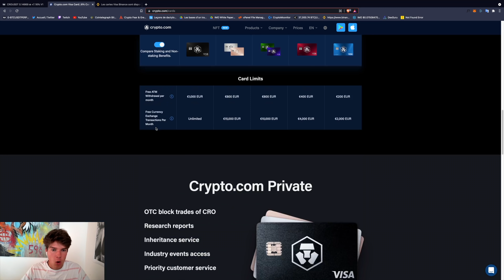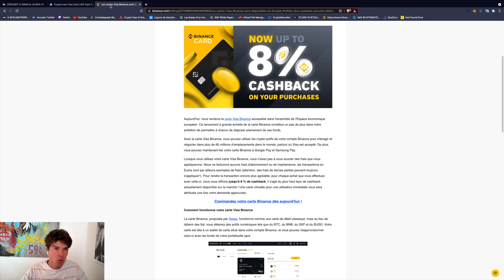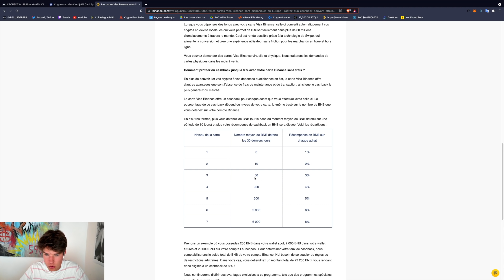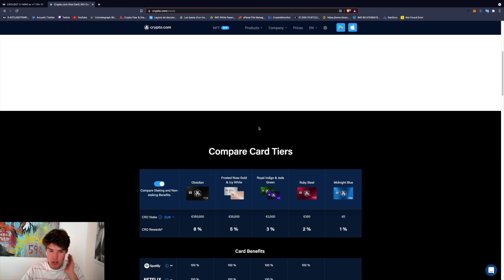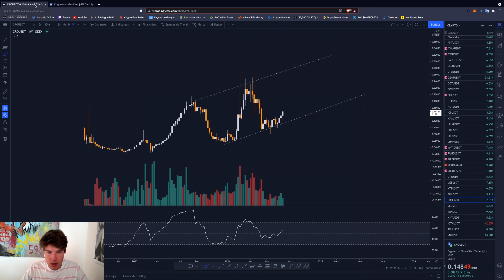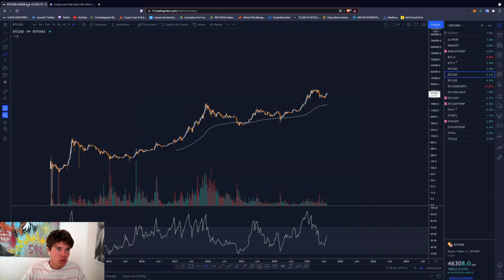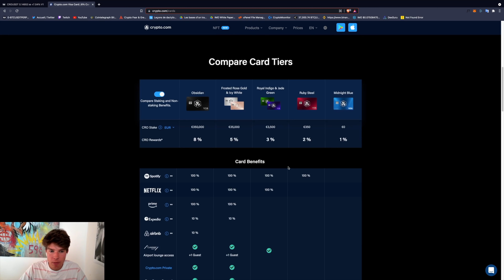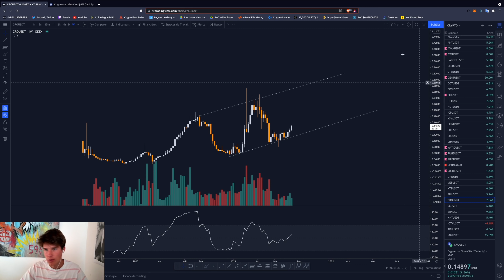Carte Crypto.com avantages et inconvénients : Ce que personne ne vous dit !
Dans cette vidéo, on va découvrir la Carte Crypto.com avantages et inconvénients pour vous aider à décider si elle est faite pour vous ! On parlera des avantages comme les récompenses et le cashback, mais aussi des inconvénients qu’il faut connaître avant de s’engager. 🤔

Pourquoi choisir la carte Crypto.com ?
La carte Crypto.com est connue pour offrir des avantages intéressants, comme des remboursements (cashback) sur chaque achat, des niveaux de carte adaptés à chaque profil, et la possibilité de payer en crypto-monnaie dans le monde entier. 🌍 Mais derrière ces avantages, il y a aussi des inconvénients, comme certains frais et conditions à comprendre avant de vous lancer. Dans cette vidéo, on fait le point complet pour que vous soyez informé(e) avant d’opter pour la carte Crypto.com.

Avantages de la carte Crypto.com
Avec la carte Crypto.com, profitez d’avantages variés, comme :

Des récompenses en cashback sur vos dépenses
Des niveaux de carte avec des avantages personnalisés
Une utilisation facilitée pour les paiements en crypto
Ces avantages sont attrayants, mais il est essentiel de comprendre les inconvénients qui peuvent accompagner la carte Crypto.com, notamment au niveau des frais. ⚠️

Inconvénients de la carte Crypto.com
Bien que la carte Crypto.com soit populaire, il est important de noter certains inconvénients :

Des frais peuvent s'appliquer selon l'utilisation
La carte n’est rentable que pour ceux qui utilisent régulièrement la plateforme
Des conditions de staking de crypto pour accéder aux niveaux supérieurs
Carte Crypto.com pour 2024
Si vous envisagez d’utiliser cette carte en 2024, vous êtes au bon endroit. Nous couvrirons tous les détails à jour sur les avantages et inconvénients de la carte Crypto.com pour vous aider à faire un choix éclairé. 👍

Ce contenu s’adresse exclusivement aux résidents suisses et ne constitue pas une offre ou une sollicitation pour les résidents français.